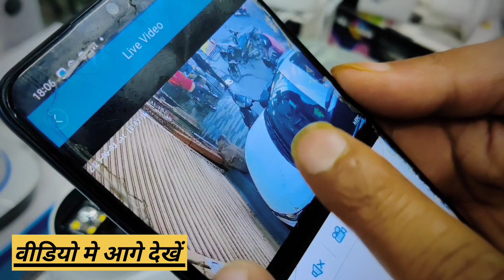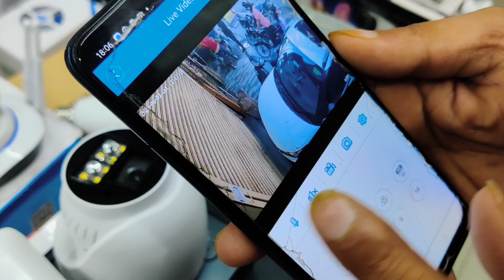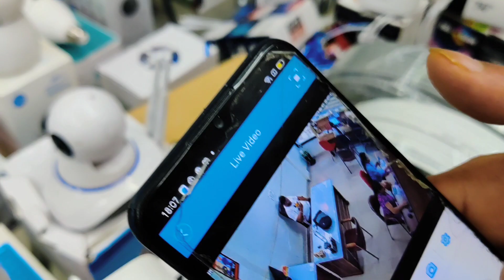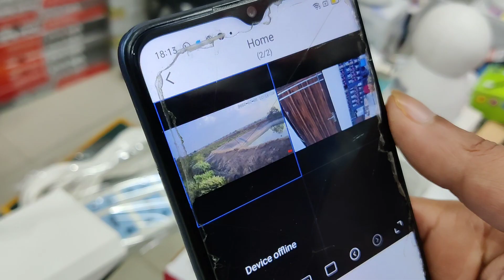मात्र ₹4900 में CCTV कैमरा सेटअप | Cheapest Price CCTV Camera Set Up | CCTV Camera फैक्ट्री रेट पे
अगर इस वीडियो को देखकर कोई भी व्यक्ति माल खरीदता है तो explore vlogs ar यूट्यूब चैनल और यूट्यूब की कोई भी जिम्मेदारी नहीं होगी तो आप सब अपनी बुद्धि से खरदारी करे और सामान ख़रीद थैंक यू

Shop Details

Amsec System 237 Main Najafgarh Road Opposite Pillar no.727 / 726

Nearest metro station - Navada metro station

Search Key

glass camera,
pen camera,
powerbank camera,
wall camera
button camera
key ring camera,
magnet camera,
sim device,
gprs device,
car gprs
charger adapter camera,
adapter camera,
night vision camera,
wifi camera,
voice camera,
audio video camera,
hook camera,
cctv camera,
hang camera,
digital camera,
glass camera,
chasma camera,
baadsaha camera,
google camera,
spy camera,
strip camera,
all camera,
spy girlfriend,
Cheapest CCTV Camera
Spy camera,
projector,
camera wholesale market,
GPRS device,
wifi camera,
Cctv
cctv Shop,
cctv wholsaler,
CCTV Market,
lajpat rai,
lajpat rai chandni chowk market,
cameraWholesale market,
delhi,
Wholesale market,
cctv Wholesale Market in delhi,
ctv Accessories,
wholesale cctv market,
cctv wholesale price delhi,
cctv bazar,
dvr market,